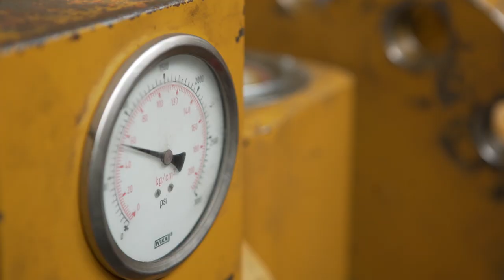Montaje y desmontaje de cilindros hidráulicos/Assembly and disassembly of hydraulic cylinders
En nuestro taller realizamos el montaje de cilindros hidráulicos para diferentes maquinas, utilizando siempre repuesto Blumaq. Además, nuestros mecánicos también realizan el desmontaje de cilindros para repararlos o acondicionarlos.